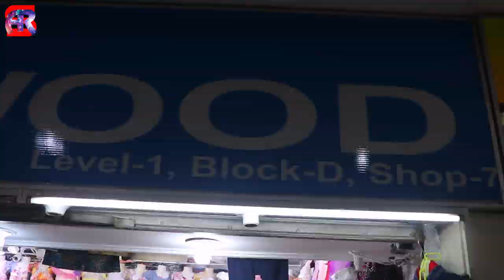Latest Party Wear Dresses For Kids||baby gown dress designs in Basundhara City. (2019)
Fazlur Rahman mamun
Proprietor